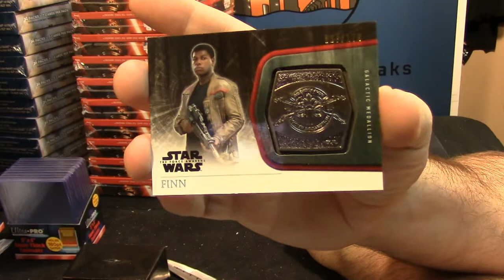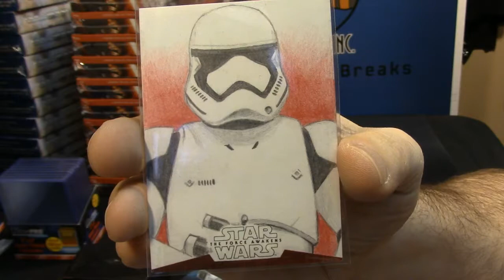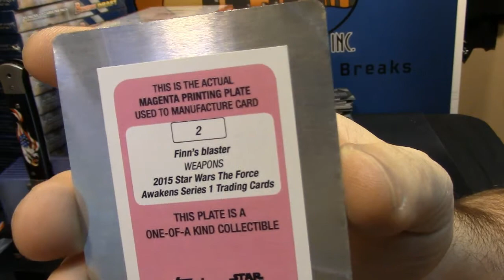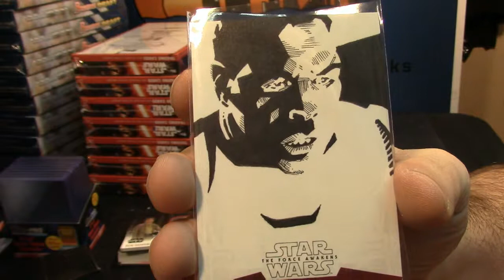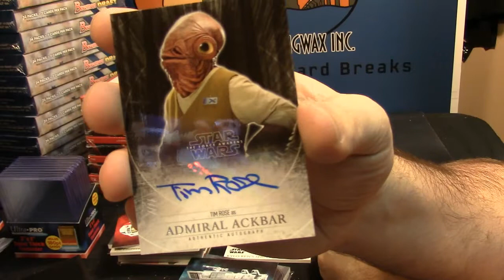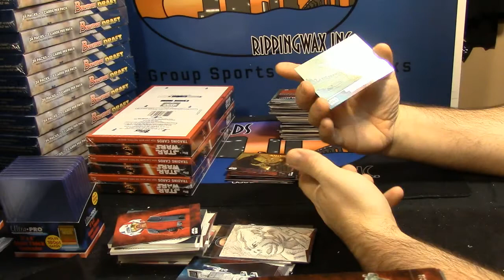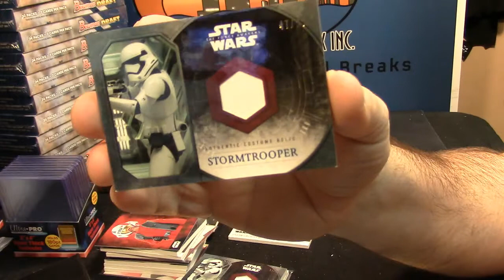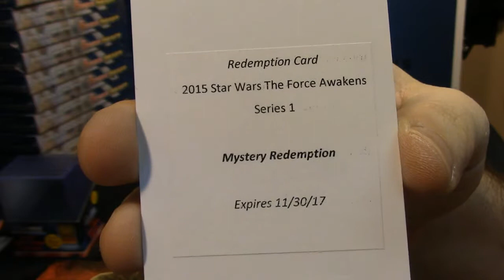Star Wars Force Awakens insanepjc